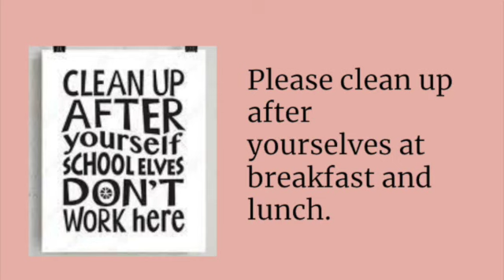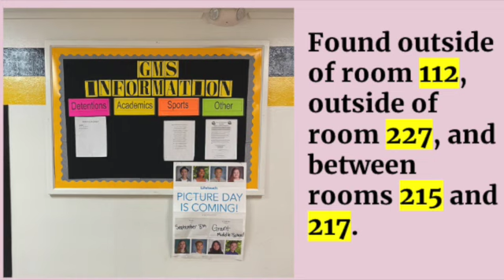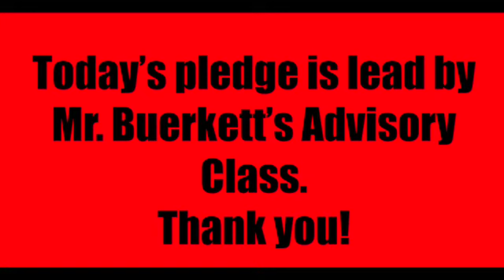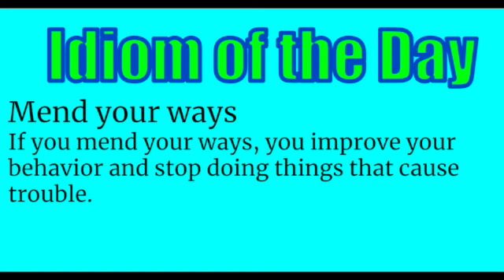MAy 15 SD 480p